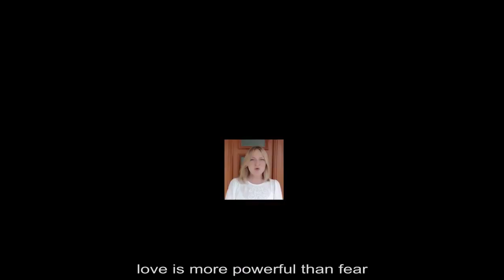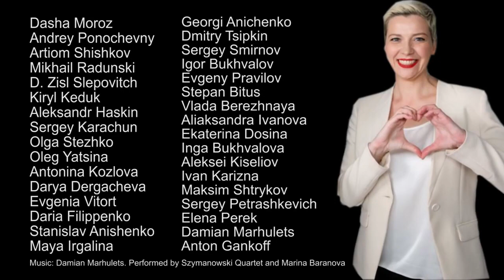Musicians for Maria Kalesnikava! Музыканты в поддержку Марии Колесниковой